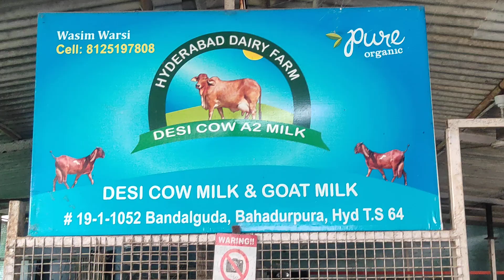hyderabadi female And mewati female Beetal kids available in available | 8125197808 TS